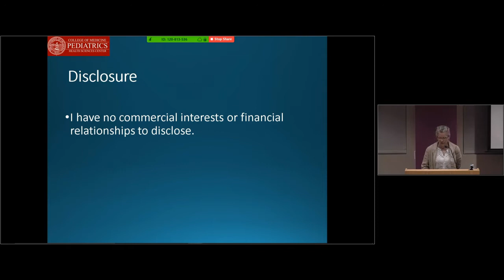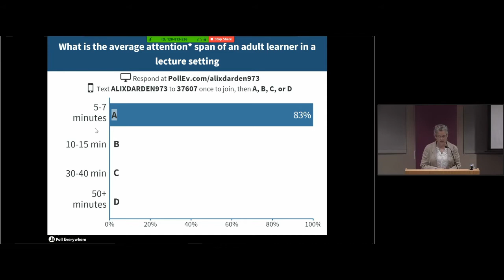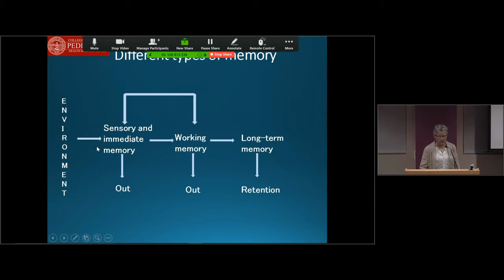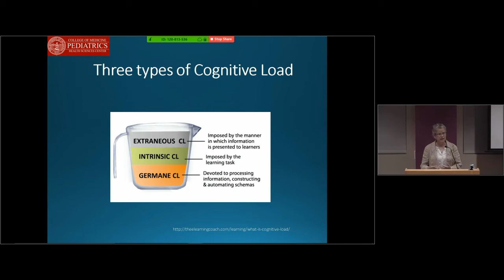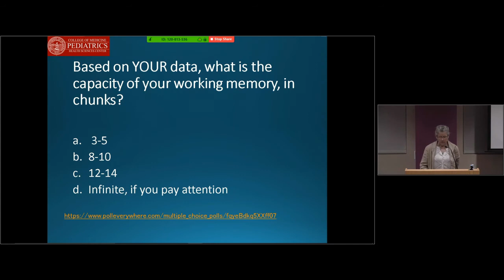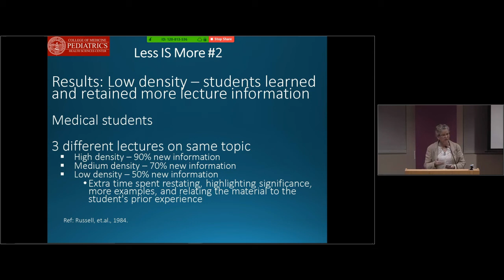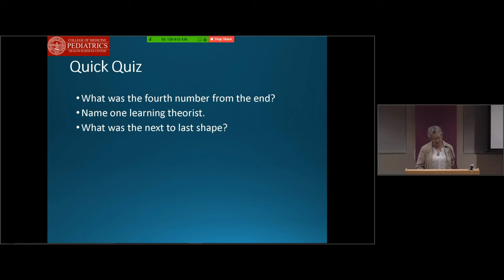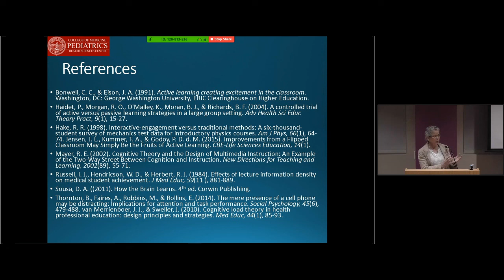Pediatric Grand Rounds: “How the Brain learns…and forgets: Evidence-Based Teaching”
“How the Brain learns…and forgets: Evidence-Based Teaching”

Presented by:   Alix Darden, PhD, MEd
Professor of Research, Director, Pediatrics Faculty Development, Director, Academy of Teaching Scholars

Learning Objectives:
- Describe the path information takes to get to long term memory
- Identify two teaching techniques that support retention.
- Apply one concept of how the brain processes information to something you teach.